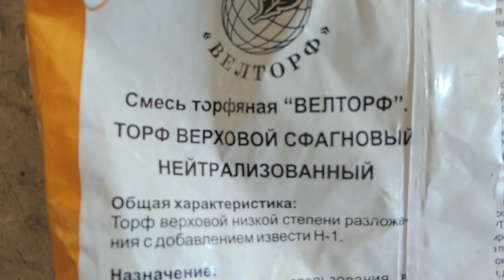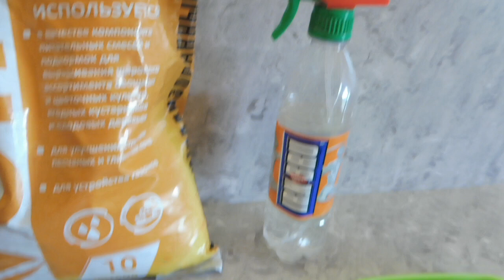УЛИТКИ - Archachatina papyracea albino shell ( МАРИ МИСТИК ) ПАПИРАЦИИ АЛЬБИНО ШЕЛЛ - ПРОДАМ